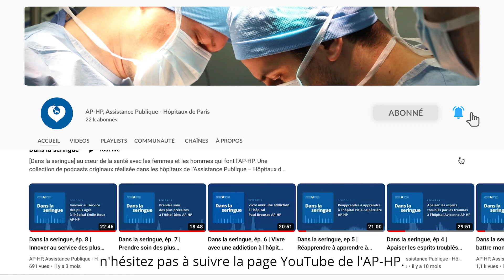Addictions : définition et prise en charge